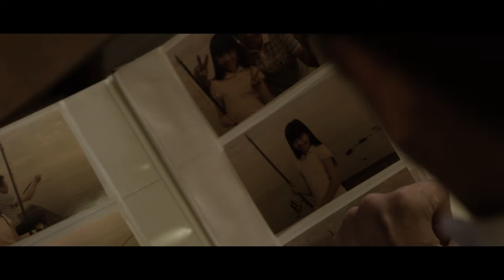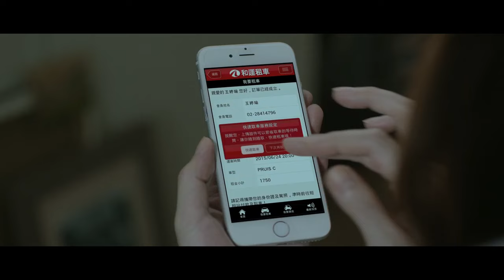和運租車網路影片 女兒心事篇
客戶Client / 和運租車
代理商Agency / 台灣電通
製作公司Production / 誠製映画 ZEN
總監Production Director / 張益誠
監製Executive Producer / 阿德
導演Director /陳冠宇
攝影Photographer /陳建利
攝大助Photographic assistant / 小健
燈光師Lighting Engineer / 光哥
製片Producer / 小眼
製片組Producer Team /  小鐵、魚林、薇羽、阿龍
美術Art / 一峰
美術組Art team /少築、小宇
選角Casting / 萊福
造型Modeling/ Joyce Team
化妝Visagiste/ Nikki Team
腳本Script / 諾哥
收音Recording Engineer/ 小龍哥
交通Traffic/ 達叔
後期Post Production /  意象
錄音室Recording Studio / 偉博
攝材Camera / 新彩
輔助/ 力榮、宏達
片場Studio / 利達